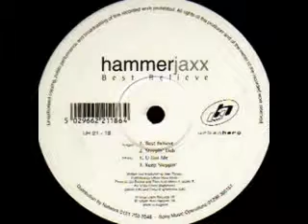Hammer Jaxx - Steepin' Dub